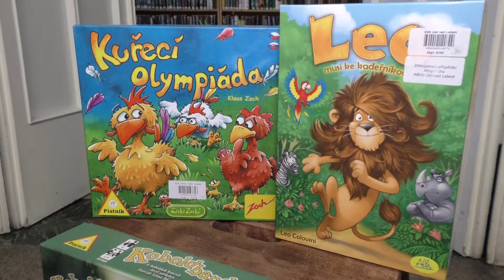ÚSTÍ NAD LABEM: Den pro dětskou knihu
Severočeská vědecká knihovna v Ústí nad Labem se připojila k celorepublikovému projektu s názvem Den pro dětskou knihu a především pro své čtenáře z řad předškoláků a školních dětí uspořádala přímo ve svých prostorech malý festival s bohatým doprovodným programem.